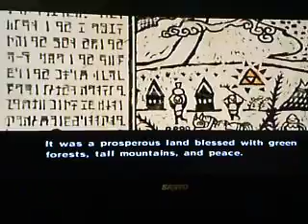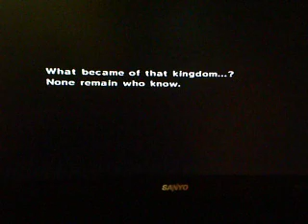lets play wind waker pt 2: gettin started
we go grab some more rupees